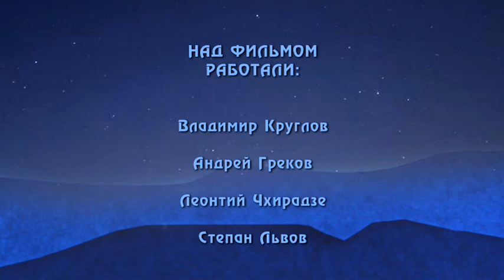Путешествие волхвов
Анимация, выполненная учащимися Воскресной школы при храме великомученика Георгия Победоносца в воинской части (г. Мытищи) в 2016 году. Педагог - Владимир Круглов.